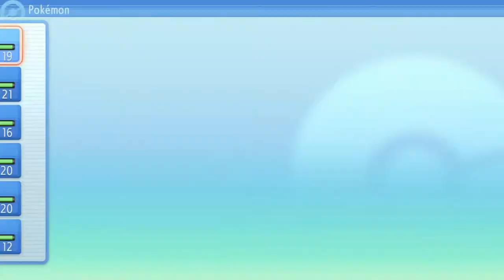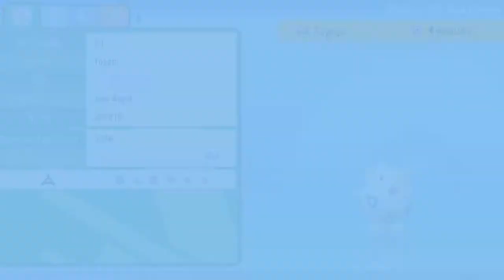LA ESTATUA LEGENDARIA | POKÉMON PERLA RELUCIENTE #9